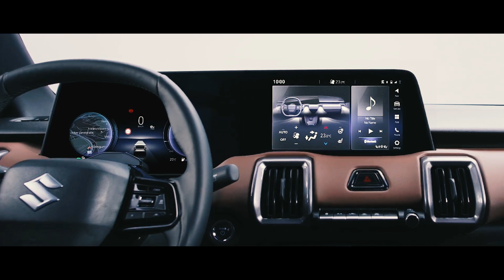All-New 2025 Suzuki eVitara - Officially Revealed.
Officially revealed All-New Suzuki eVitara 2025.